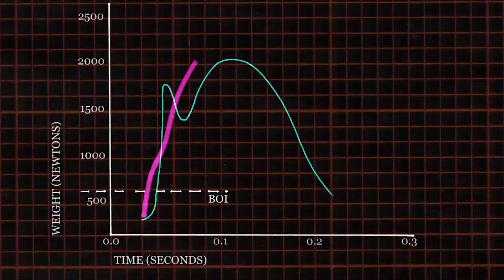Promo Slovenský pohár žien - Piešťany - 13.-15.1.2017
Piešťanská Diplomat aréna privíta ženskú basketbalovú elitu. Buďte pri tom ;)